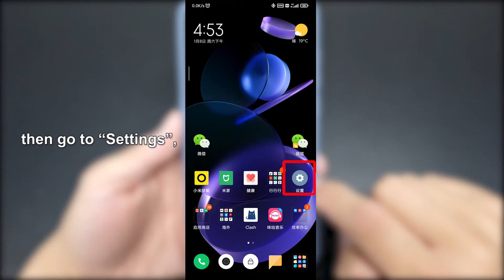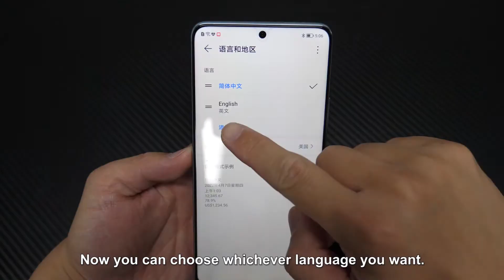How to change your phone language from Chinese to English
Here are three simple ways to change your phone languages.
00:05 Method 1: Choose your phone language the first time you power on your phone.
00:27 Method 2: Go to your phone settings to change languages
00:55 Method 3: Use "Change language" App. Link to download